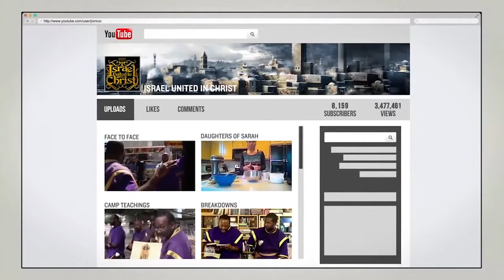The Israelites: Female Creflo ite Gets Captain Kabashed!!!!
City/State: Riverdale , GA 30238
School Address: 8476 Hwy 85